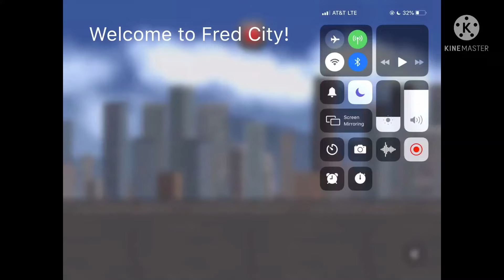Oops, I destroyed another city :P